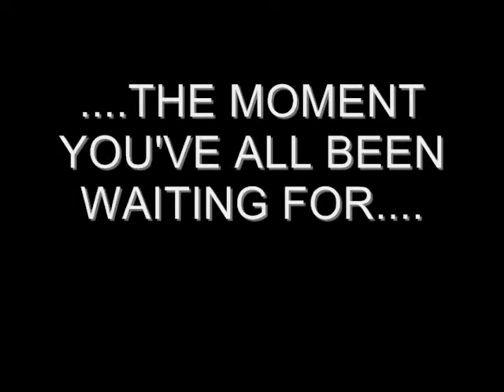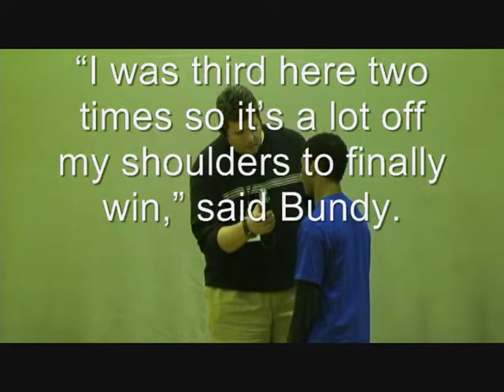Teddy Bunz Bundy 2010 NJ Union County Wrestling Tournament ~125lb Final~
This is Tristan Bundy of Scotch Plains-Fanwood HS becoming the 2010 Union County Champion @ 125lbs.